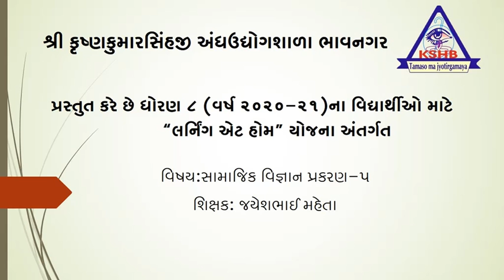STD-8 TEACHER- JAYESHBHAI MEHTA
SUBJECT- SAMAJIK VIGYAAN  PRAKARAN-5